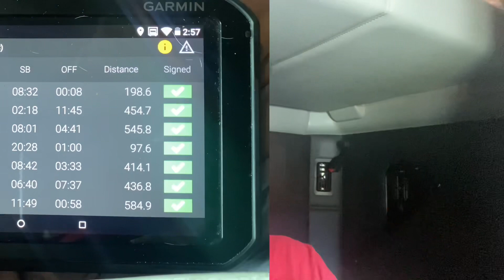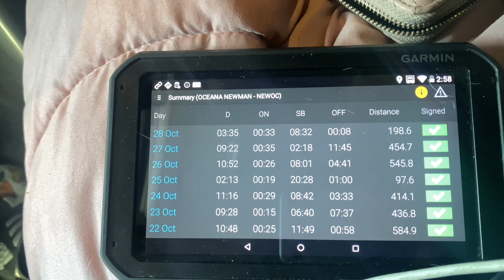FRIDAY & SATURDAY MILES RAN WITH TRANSAM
Female trucker here to bring you real trucking videos and great content❤️

JOIN THE TEAM USE MY DRIVER CODE - NEWOC